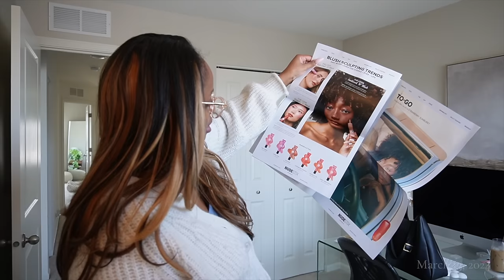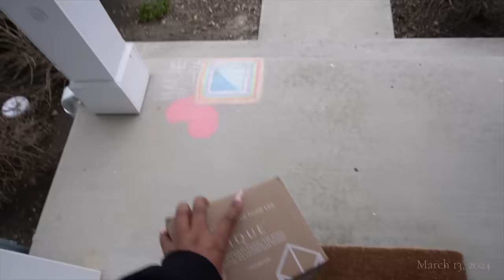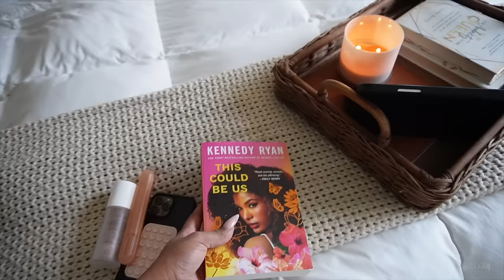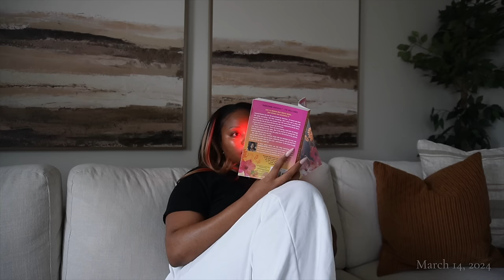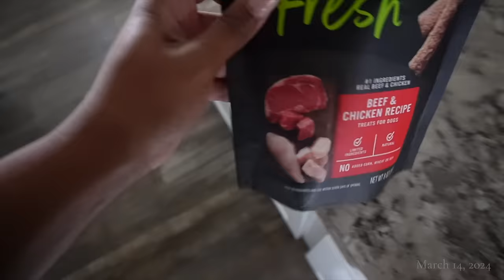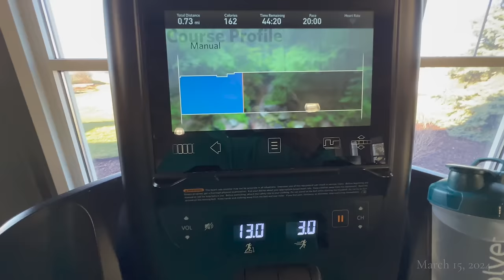SPRING VLOG ❥ finally, a fresh start! 30-something diaries, job update, girls night out + home :)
Hiiiii Seashells + Bombshells! 🤍

PRODUCTS MENTIONED/SHOWN:

[ WEDNESDAY ] ⬇️
OLLY VITAMINS
GLASS CUPS
SUNGLASSES + BLUE LIGHT GLASSES
NUDESTIX BLUSH TINT
TATCHA WATER CREAM
TATCHA MATCHA CLEANSER
KITCHEN PORTRAIT LIGHT
VANILLA WOODS PERFUME
MADAGASCAR VANILLA PERFUME OIL

[ THURSDAY ] ⬇️
CANOPY BED FRAME
DUVET INSERT
BEDROOM LAMP
THIS COULD BE US BY KENNEDY RYAN
PROTEIN POWDER
BLUE LIGHT GLASSES
LANCOME JUICY TUBES GLOSS
VALENTINO BEAUTY EYE2CHEEK EYESHADOW AND BLUSH

[ FRIDAY ] ⬇️
GYMSHARK LEGGINGS
FENTY GLOSSBOMB HEAT
TERRY ROBE
TATCHA WATER CREAM
TATCHA MATCHA CLEANSER
TATCHA KISSU LIP MASK

[ KITCHEN ] ⬇️
COFFEE GLASSES
SANTAL & GINGER CANDLE

TIMECODES:
0:00 intro